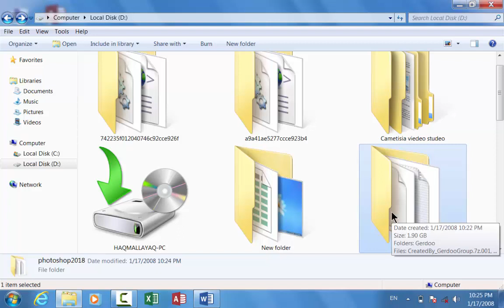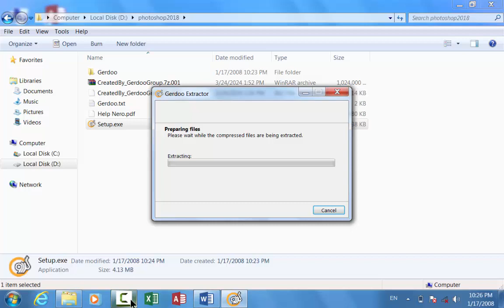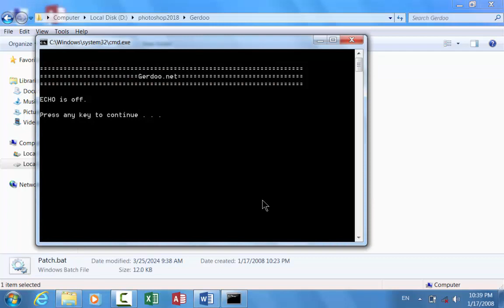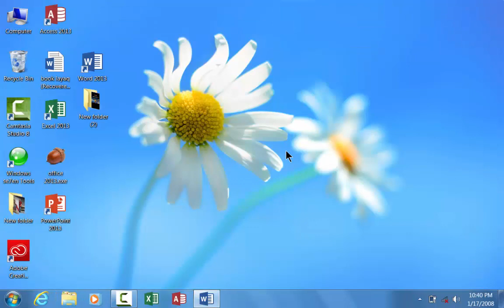Lecture 1 Adobeـphotoshopـccـ2018 Installing photoshop د فوټوشاف انسټالیشن